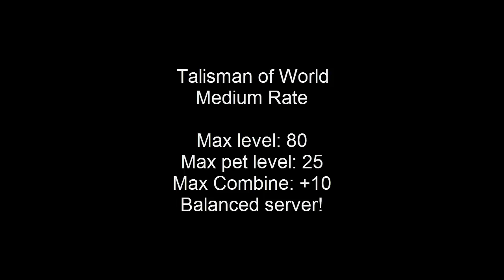Talisman of World Medium Rate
IGN: Tabs